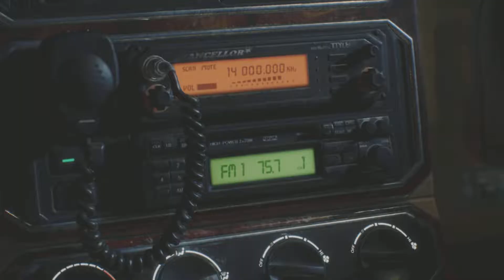Devil May Cry 5 Special Edition - opening credits